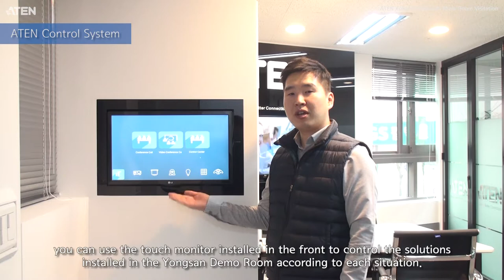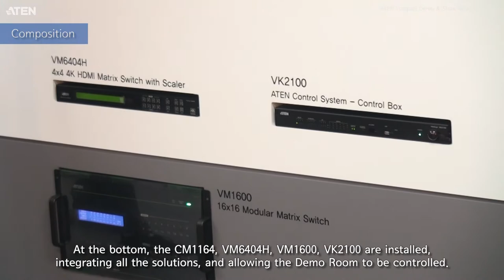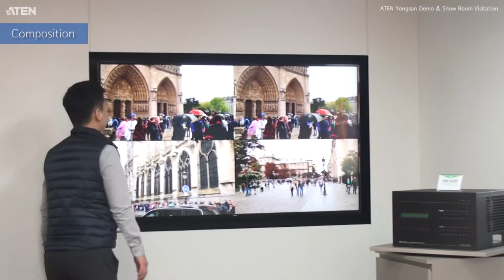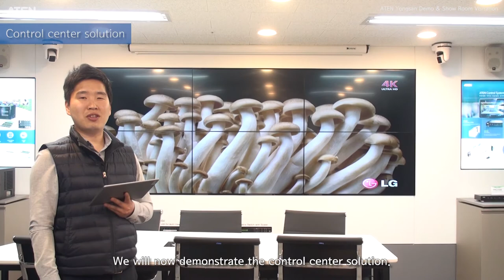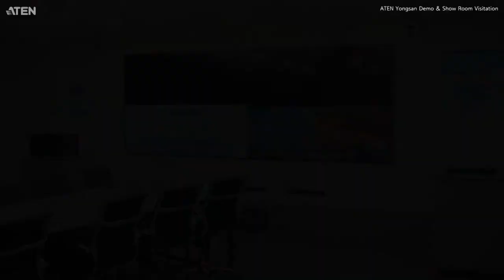ATEN Showroom - Yongsan, Korea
The ATEN Global Showroom offers individuals throughout the world the chance to view and experience ATEN’s innovative AV/IT solutions in action. As you explore our flexible and scalable solutions in person, you’ll have the chance to develop ideas and build partnerships that will help you bring your project from concept to reality.